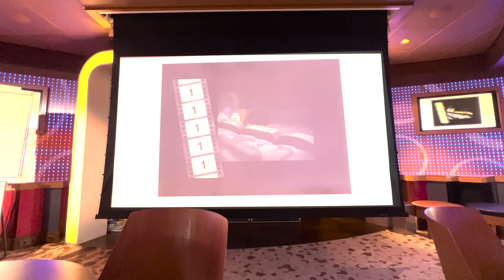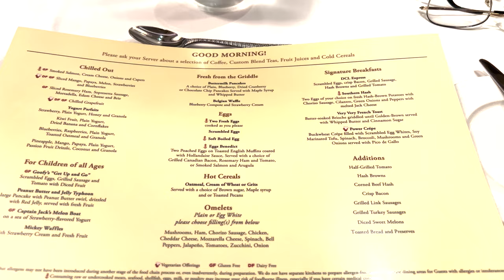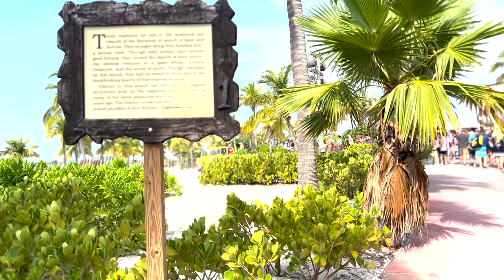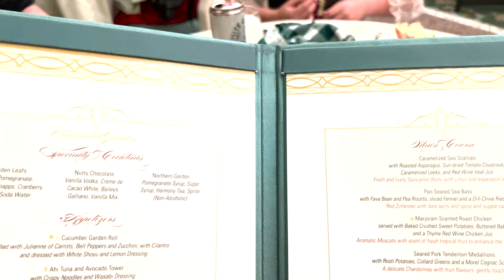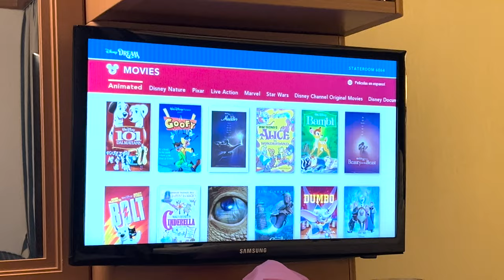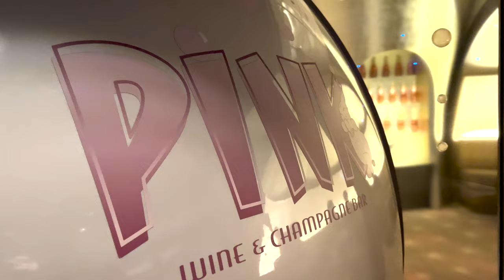My first Disney Cruise, is it worth it? | Halloween Sailing | Disney Dream from Miami | Castaway Cay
TRAVEL GEAR

Embark on a magical journey as we set sail on our first Disney Cruise aboard the magnificent Disney Dream. Join us on this Halloween sailing adventure from Miami as we explore the wonders of Disney at sea, visit the enchanting Castaway Cay, and share our honest insights on whether a Disney Cruise is truly worth it.

In this captivating video, we'll showcase the excitement and splendor of a Disney Cruise, providing an immersive experience into the world of Disney characters, entertainment, and unparalleled service. From the moment we step aboard the Disney Dream, we'll take you along on our unforgettable journey, highlighting the magical moments, breathtaking shows, and delicious dining options that make a Disney Cruise a truly unique experience.

Our Halloween sailing adds an extra touch of enchantment as we immerse ourselves in the spooktacular festivities and decorations onboard. Join us as we explore the themed events, costume parties, and exclusive experiences that make Halloween on a Disney Cruise a truly unforgettable celebration.

Of course, no Disney Cruise is complete without a visit to Castaway Cay, Disney's private island paradise. We'll take you along as we enjoy the pristine beaches, indulge in water activities, and soak up the Caribbean sun in this idyllic tropical oasis.

Throughout the video, we'll share our honest opinions on whether a Disney Cruise is worth the investment. From the exceptional service to the top-notch entertainment and family-friendly atmosphere, we'll provide valuable insights to help you decide if a Disney Cruise is the right choice for your next vacation.

Whether you're a Disney enthusiast, a family looking for a memorable vacation, or simply curious about the experience, our video offers a comprehensive overview of what to expect on a Disney Cruise.

If you enjoyed our first Disney Cruise experience and found our insights helpful, don't forget to 'Like', subscribe, and hit the notification bell for more travel adventures, destination guides, and travel tips. Share your own Disney Cruise experiences or ask questions in the comments below. Let the magic begin!